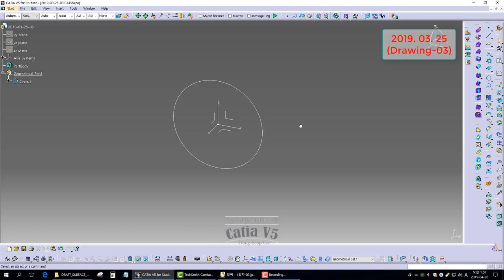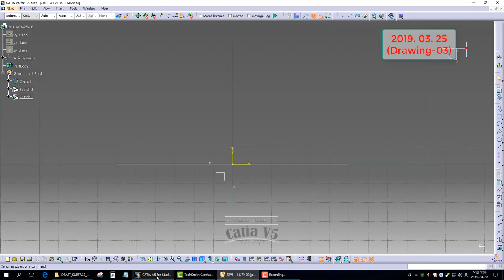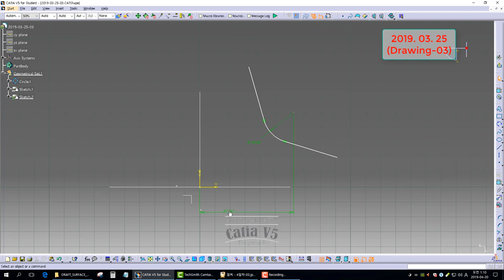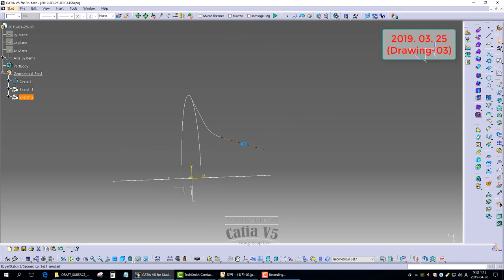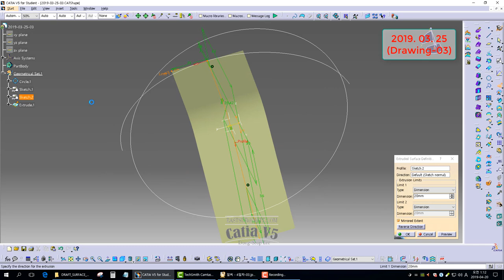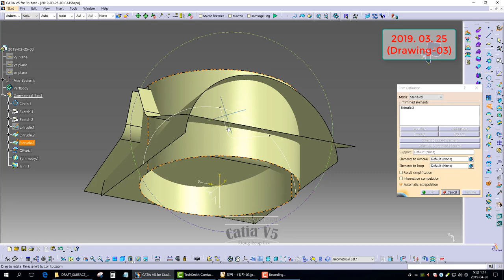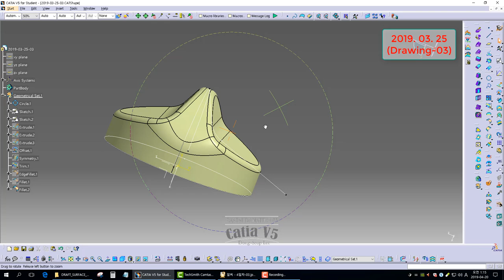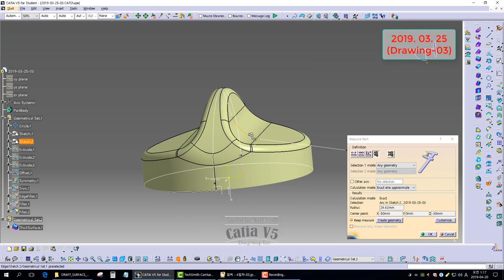[GSD] CATIA V5. Surface Practice Drawings 2019. 03. 25 (Drawing-03)